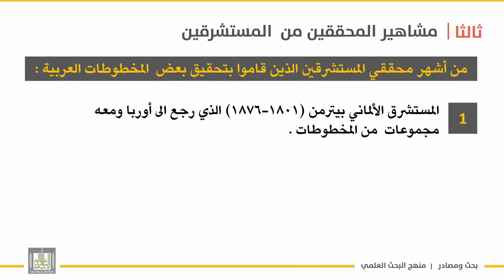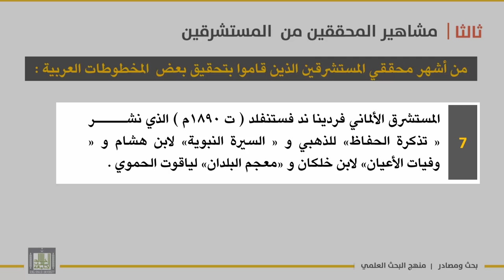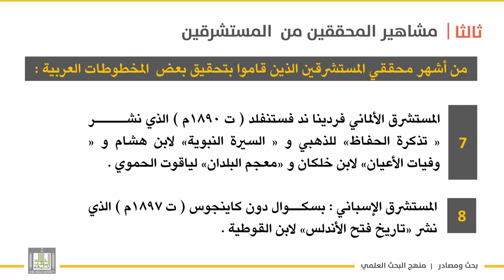بحث ومصادر | الوحدة 6 | مشاهير المحققين من المستشرقين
الوحدة الرابعة : المستشرقون والعرب  والتراث
الدرس 3 : مشاهير المحققين من المستشرقين
نماذج من أشهر المستشرقين الذين قاموا بتحقيق بعض المخطوطات  العربية